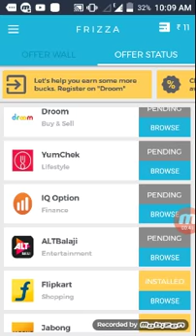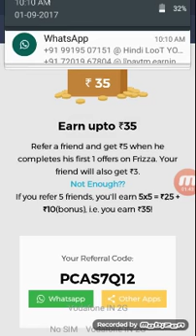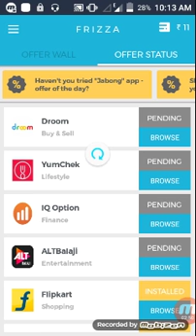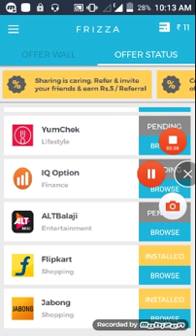Frizza app new update Rs.30/- instantly your PayTM wallet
Refer code-PCAS7Q12
Download app
No.1 droom rs.3/-
Amazon rs.12/-
 Flipcard rs.3/-
Jabang rs.5/-
Sing up my Refar code rs.3/- bonus
And Refar 1frined rs.5/-

Total rs.31/-